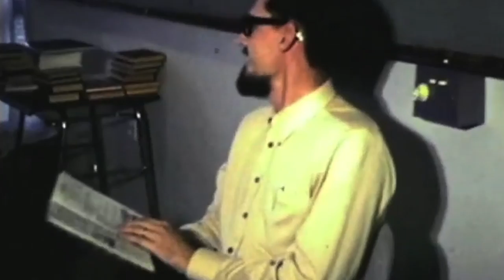PÅ DEN SIDSTE SKOLEDAG – RASMUS JOHANSEN alias TELESTJERNEN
PÅ DEN SIDSTE SKOLEDAG er fra albummet FOLKESKOLETIDER, der udkom 23. maj i 2016!

MUSIK & TEKST af:
RASMUS JOHANSEN alias TELESTJERNEN

PRODUCER:
NIKOLAJ HEYMAN

ANGÅENDE RÅOPTAGELSERNE:
ALLE RÅOPTAGELSER ER ANVENDT MED TILLADELSE FRA JOHANNES HEROLD, DER OGSÅ HAR STÅET BAG KAMERAET. MANGE TAK FOR DET!

ØVRIGE MUSIKERE:
PETER DOMBERNOWSKY (TROMMER + PERCUSSION)
KASPER "LEFTY" VEGEBERG

MUSIKVIDEO af:
GORILLA FILM

TEKST:
SIG AT VI ALDRIG MERE SKAL SKILLES
STOD DER PÅ EN STICKER I ET CYKELSKUR
HVOR VI DRAK MORGEN FERNET BRANCA
LANGS DEN KOLDE GRÆDEMUR

SÅ VAR DET SLUT MED ÆGGEMADDER
KOMMAKRIG OG PROTOKOL
SLUT MED LØGN OG TØSESLADDER
MÆLKESKÆG OG FEJE HOLD

I DEN GAMLE SKOLE STOD DE SYNGENDE LUSSINGER I KØ
PÅ MIN GAMLE SKOLE HAVDE INGEN SAGT AT JEG ENGANG SKULLE DØ
MIN GAMLE SKOLE HAVDE EN FÆLLES SAG
MEN DET GLEMMER MAN
JA DET GLEMMER MAN
PÅ DEN SIDSTE
SKOLEDAG

"I FÆLLESSKABET LIGGER SJÆLEN!"
LØD DET FRA EN TEAKTRÆS TALERSTOL
I ET RÅB FRA PIGESALEN
PÅ MIN GAMLE FOLKESKOLE

SÅ VAR DET SLUT MED COCA COLA
OG EN SMØG I SMUG BAG BYENS GRILL
SLUT MED KINDKYS OG TOMBOLA
DET BLEV ET TUNGT OG TÅREVÆDENDE FARVEL

PÅ DEN SIDSTE
SKOLEDAG

JEG HUSKER SKOLEGÅRDEN FØRSTE SKOLEDAG
DEN VAR FULD AF FRYD OG FORVENTNINGSFULDE FLAG
JEG STOD MED FJÄLLRÄV OG MIN ANDEFOD DEN VAR GUL
OG I MAVEN DER BLAFREDE EN NYFØDT LILLE CITRONSOMMERFUGL

MEN DET GLEMMER MAN JA DET GLEMMER MAN
PÅ DEN SIDSTE SKOLEDAG

(P) 2016 EAGEL VISION RECORDS